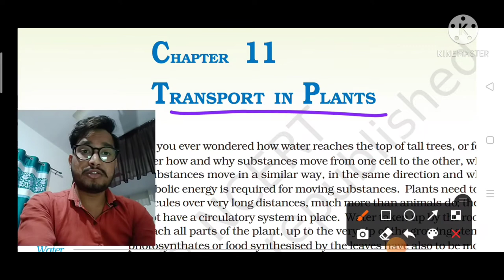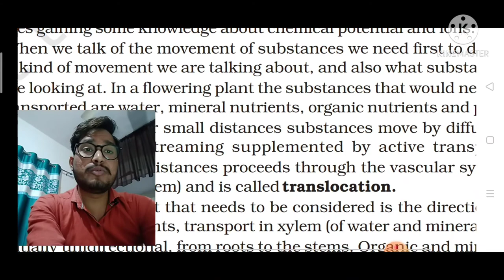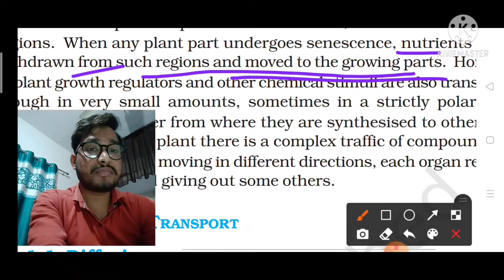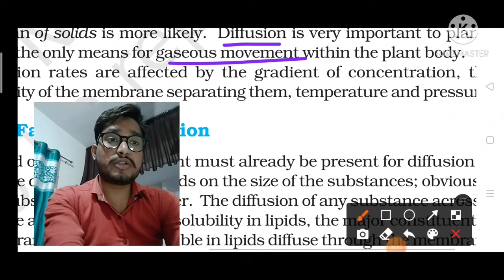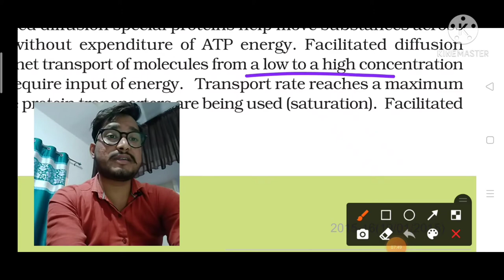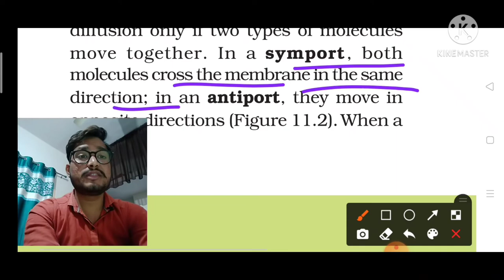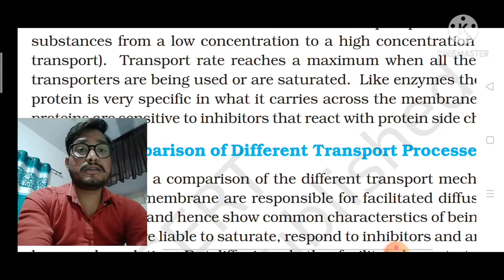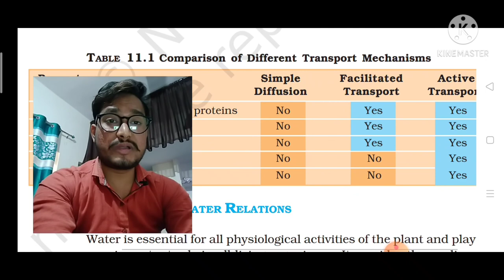Plant Physiology ,Transport in Plants,NEET/AIIMS Transport in plant by Abhi,#11 Class Biology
In this particular video we talk about very important unit of 11 NCERT that is Plant -Physiology
in Plant physiology we basically  talk about Chapter 1- Transport in plant .
In transport of plants we covered some topic that is -
Introduction of transport in plant , Means of transport ,Diffusion ,Facilitated diffusion,Active transport , Comparison of Different Transport processe
* We discuss Each and Everythings we discuss in this video so i hope you really enjoyed this video if you like my video so please subscribe my channels and like share my video with friends keep support and watched the video till end and if you want to join my social media handel so please visit my about section of my channels and join with us and enjoy such intresting fact of NCERT for NEET / AIIMS Entrance Exam. BIOLOGYFROMHEART ,Biologyfromheart ,biologyfromheart ,Biology from heart ,biology from heart,